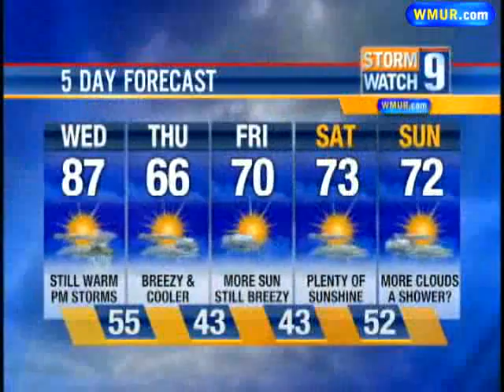Weather Update: State Under Tornado Watch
Meteorologist Kevin Skarupa has a look at the weather while the state is under a tornado watch.